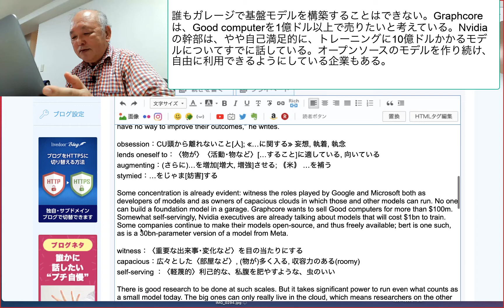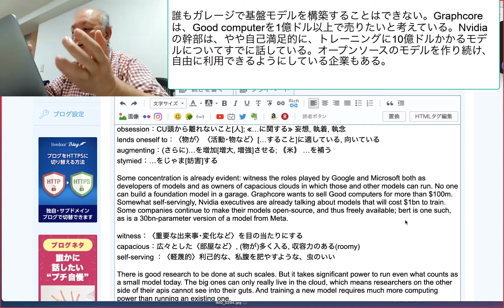誰もガレージで基盤モデルを構築することはできない。Graphcoreは、Good computerを1億ドル以上で売りたいと考えている。Nvidiaの幹部は、やや自己満足的に、トレーニン